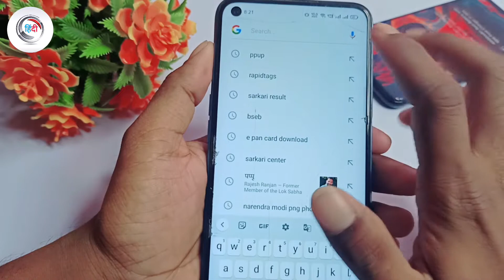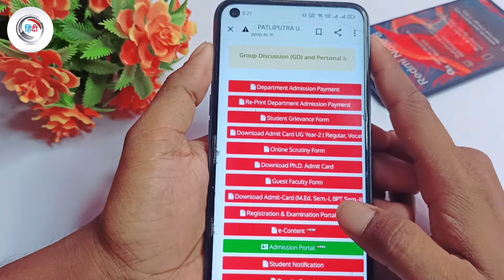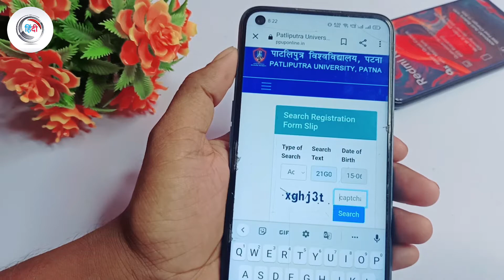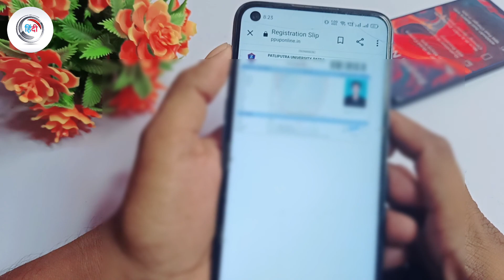Patliputra University ka slip registration slip kaise download Karen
*B.S.E.B से उत्तीर्ण छात्रों के लिए 311
Other board से उत्तीर्ण छात्रों के लिए 461

Need Document For Registration
1.12th migration certificate
2.Your Id And Password
3.311Rs for Bseb and 461 For cbse

ppu ba part 1 registration online form bihar 2.
registration part 1
Ppu part1 registration 2021-24
registration ppu
how to register in patliputra university
ppu online registration 2021
Ppu registration 2021 kaise kare
ba part 1 registration
ba part 1 registration 2022
registration in patliputra university
ug part 1 ka registration kaise kare
ba 1st year registration 2021
ba 1st year registration 2022
ppu part 1 result 2021
Ppu registration 2022
registration ba part 1
ba part 1 ka registration kaise karen
how to registration in ppu
ppu registration
educational point
patliputra registration 2021
patliputra university registration 2022
part 1 registration 2021
ppu me registration kaise kare
registration in ppu
bsc part 1 registration 2021
patliputra university ba part 1 registration
patliputra university part 1 registration 2021
Ppu ug registration 2021
patliputra registration
registration part 1
ppu part 1 registration 2021-24
ppu registration 2021 to 2024
Ppu registration 2021
pr
patliputra university
patliputra university part 1 registration date 2..
patliputra university registration ba partt1
patliputra university registration
ba part 1 registration online form bihar 2021
ppu 2021-24 registration
Ppu part 1 registration 2022
ppu registration 2021 to 2024 kaise kare